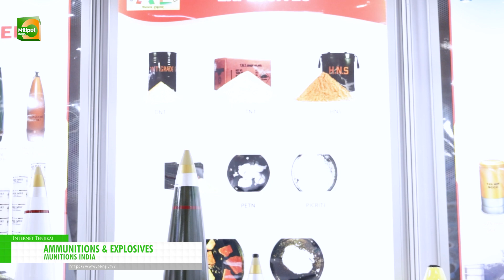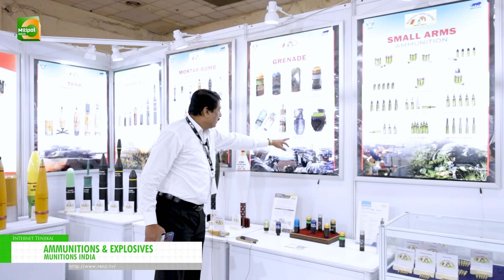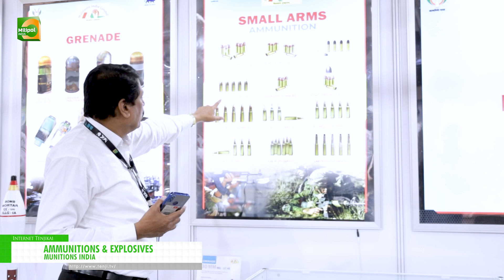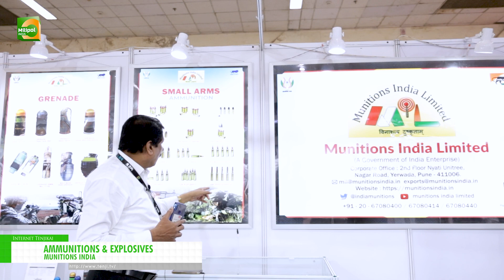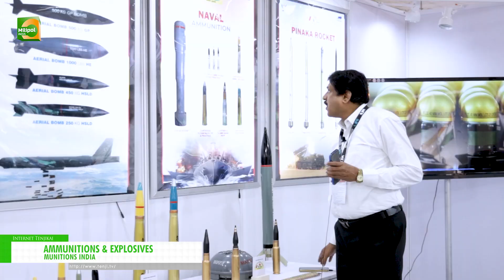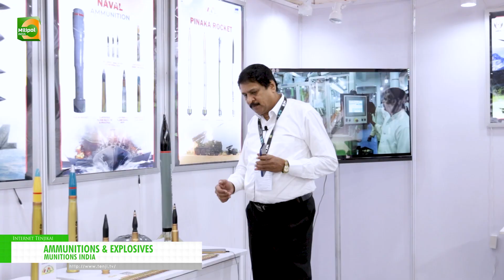[Milipol India 2023] Ammunitions & Explosives - MUNITIONS INDIA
MUNITIONS INDIA has exhibited Ammunitions & Explosives at Milipol India 2023.